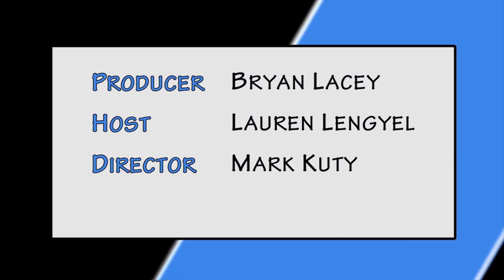Polk Place Heartland for Children Aunt Bertha Resource Directory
Heartland for Children, the lead community based care agency serving Polk, Hardee and Highlands counties in central Florida, has partnered with Aunt Bertha to develop an online platform that is providing local counties with a comprehensive online directory of local resources that will help strengthen families. A search can be conducted by zip code to locate resources near you. Individuals and families can access this resource as well as professionals working with a family needing resources and supports.
Find food, health, housing, employment programs and other community resources in seconds. All programs included are either free or reduced cost services.
The resources can be emailed or text messaged to a designated recipient and for those who need paper, they can also be printed as well. All of this can be translated into any language using the Google Translate feature on the website.
Each resource/program listing includes information about the services provided, the location and hours of service, a linked map to each location
The staff at Aunt Bertha are committed to keeping the resources updated and ensure that each resource is checked for needed updates every six months. If at any point, a program has outdated information, any user can click on the “report a change” button to submit those changes or alert the Aunt Bertha staff that a change needs to be made. Those changes are made within about two business days.
Users can also suggest programs / resources to be added by clicking the “suggest program” button at the bottom of the page. This alerts the Aunt Bertha staff to research that resource and add it to the listing.
Utilizing the simple log in feature, users can save resources to a favorites folder to access them easily each time they log in. This is particularly helpful for professionals working with families on a routine basis. For more information about Aunt Bertha you can give them a call at or look them up on the web